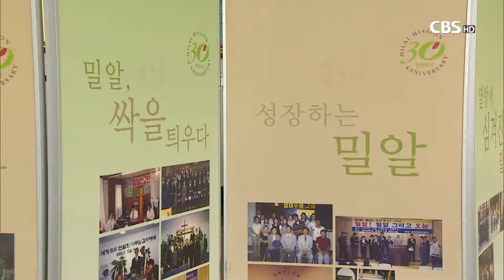[CBS 뉴스] '장애인 향한 한결같은 섬김', 세계밀알연합 창립 40주년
'장애인 향한 한결같은 섬김', 세계밀알연합 창립 40주년
장애인 선교와 장애 인식 개선을 위해 다양한 사역을 펼쳐온 세계밀알연합이 창립 40주년을 맞아 기념대회를 열었습니다.

참가자들은 지난 40년의 경험과 훈련을 기반으로 새로운 도약의 기회를 마련할 것을 다짐했습니다.

오요셉 기자입니다.